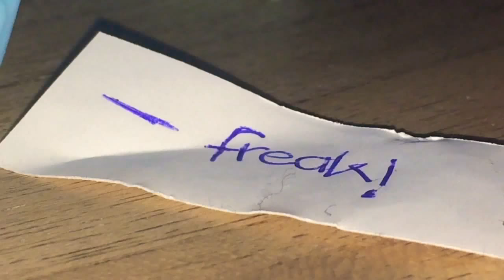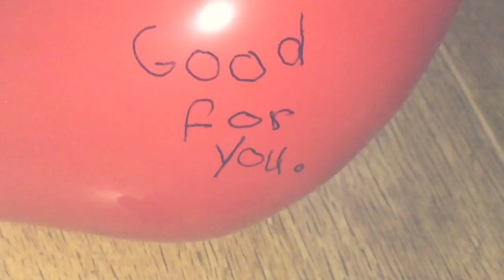Try not to laugh challenge LPS version part 2